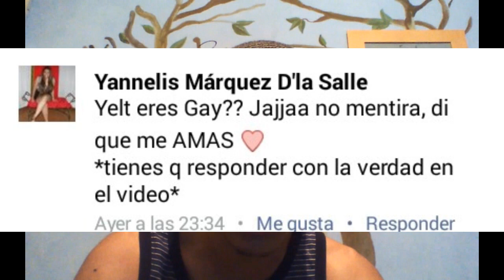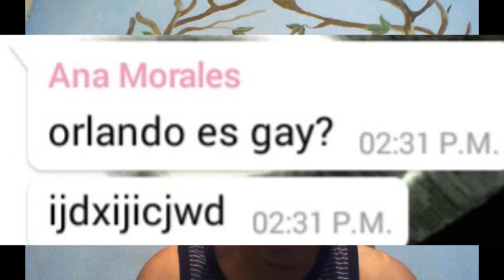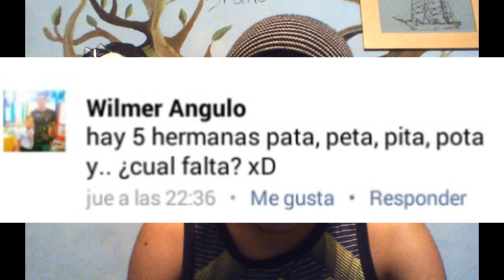CENAZI RESPONDE #2 | TITI TATA | Y.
↓↓≡≡|Ӝ|≡≡A B R E≡≡|Ӝ|≡≡↓↓

DISCULPEN POR LA CALIDAD DEL AUDIO ES QUE TUVE PROBLEMAS TÉCNICOS.